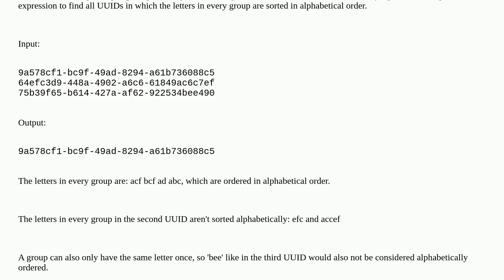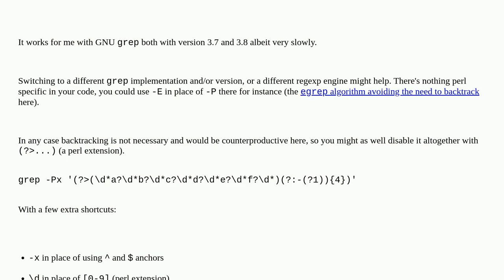Regex to find all UUIDs in which the letters in every group are sorted alphabetically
A special thanks goes out to the community

  command-line grep regular-expression